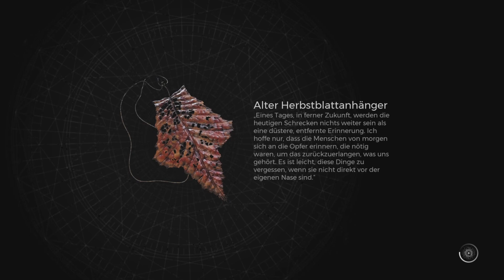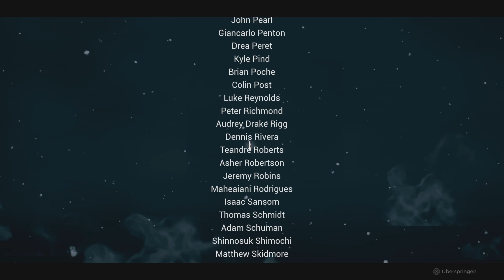Remnant 2 #19: schwarze Zitadelle (Final - Endboss)☠️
Final...the Apocalypse Endboss...

sorry 😞...
livestream it's wars out of work...but I can rec. the clip & finish the end + cuts..!!!